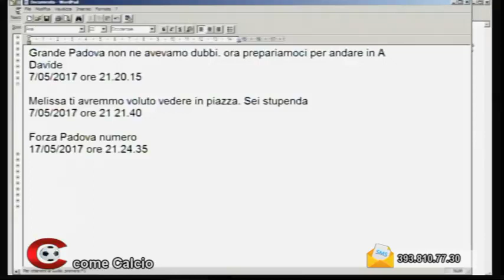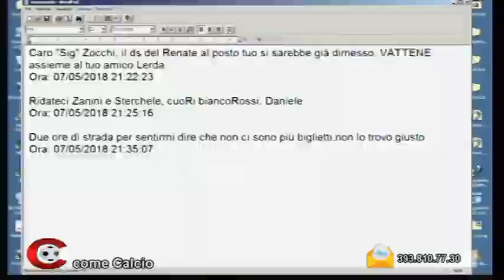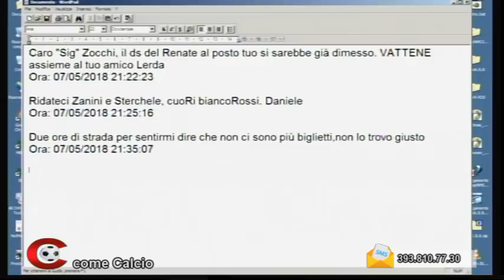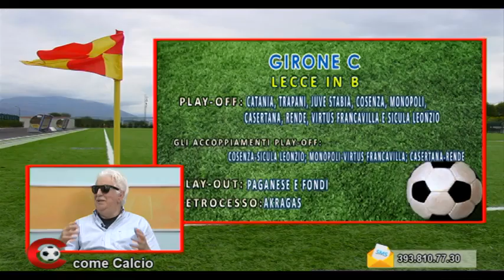C COME CALCIO 28^ puntata 7 maggio 2018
Il Padova festeggia allo stadio Euganeo la conquista della serie B. Bassano e Mestre ai Play Off mentre il Vicenza caduto negli abissi dovrà giocarsi la permanenza in serie C nella dura lotta per non retrocedere attraverso i Play Out.

Questi gli argomenti trattati nell'ultima puntata di C come Calcio con gli ospiti in studio, i giornalisti Simone Francescon e Alberto Belloni. E' intervenuto al telefono il Direttore Sportivo del Vicenza Moreno Zocchi.

Tutte le immagini delle partite, gli sms dei nostri telespettatori e le immancabili rubriche "Gol della settimana" e "Top 11" hanno chiuso la stagione televisiva.

I conduttori Enrico Pigato e Melissa Lorenzetto. assieme a tutta la redazione di Cafetv24 ringraziano tutti i nostri fedeli telespettatori, dando loro appuntamento per il nuovo anno calcistico.